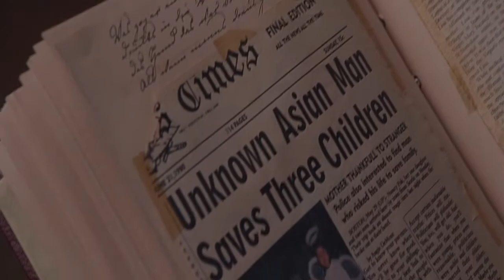The monk was arrested and the runes were robbed by evildoers